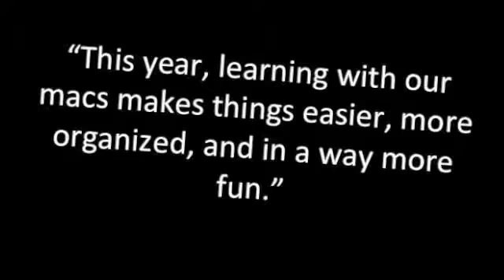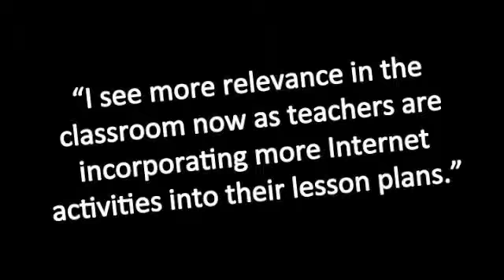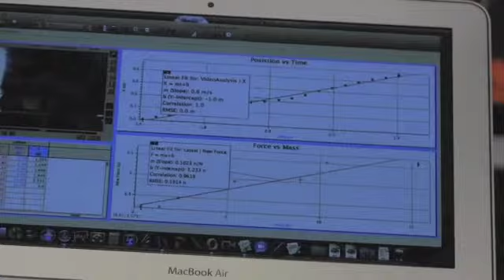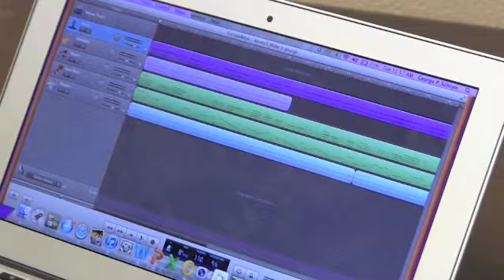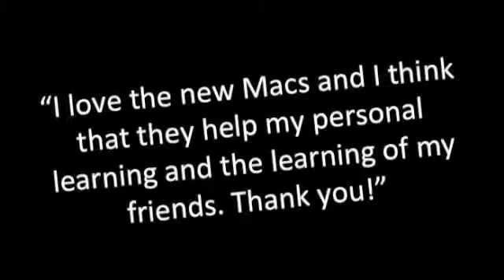BOE 3 13 2013